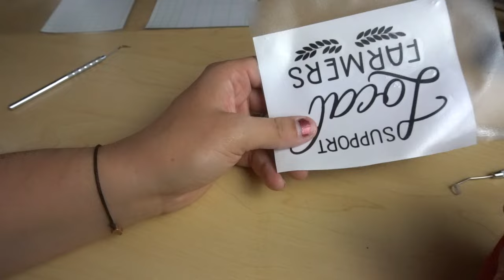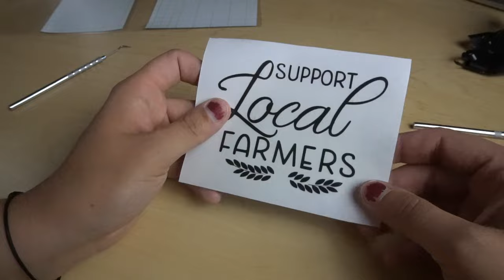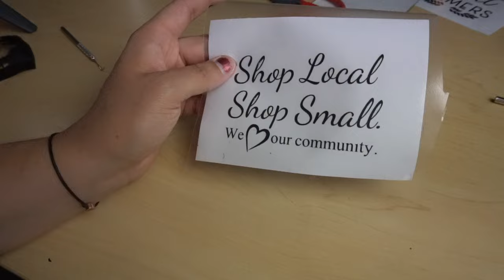Simple Reverse Weeding Vinyl Technique--Reverse Weeding 101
Reverse weeding is a Cricut hack that I just learned and I can't to teach you. I love teaching you how to save time and money so if you're looking for some Cricut tips that will blow your mind, this is a great video for you!  I wish I knew this years ago!

For more Crafts and Ideas be sure to visit ICreateCrafts.com

Frisco Craft C-370 Transfer Tape for Vinyl 12" x 50 Feet Clear

Cricut Maker

ORACAL 651 Multi-Color Vinyl Starter Kit 12" x 5ft Roll

Oracal 631 Matte Vinyl - 24 Pack of Top Colors

Cricut Standard Grip Mat,  12"x12", 2 Mats:

LITENERGY Portable A4 Tracing LED Copy Board Light Box

Cricut Tools, XL Scraper:

Cricut 12-by-12 Adhesive Cutting Mat:

OUR EQUIPMENT:

Sony A6300 Mirrorless Camera: